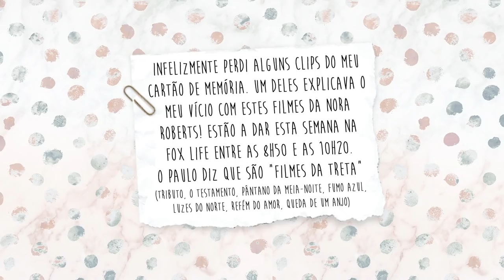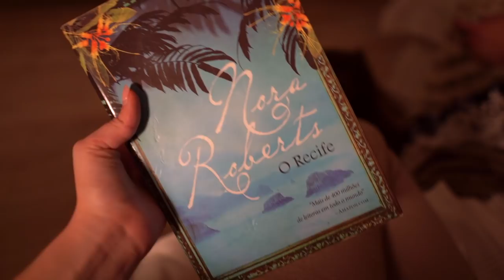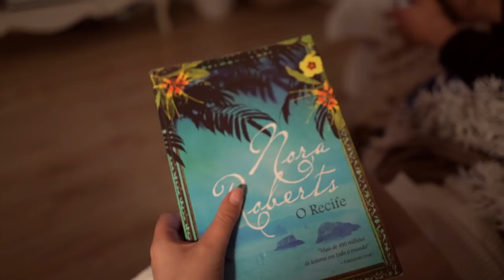HOMEOFFICE, SIMS4, FILMES & FIZ SOPA ~ QUARENTENA #4